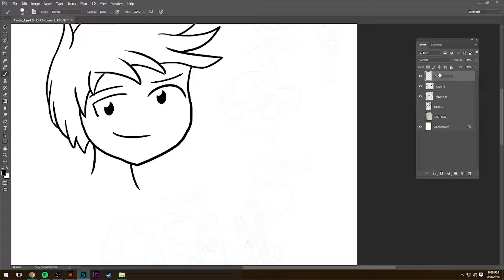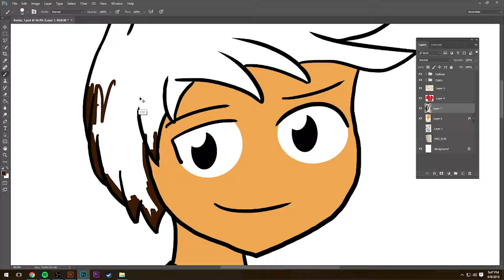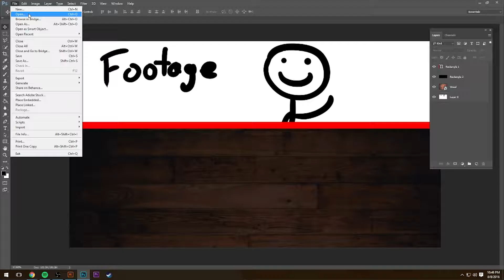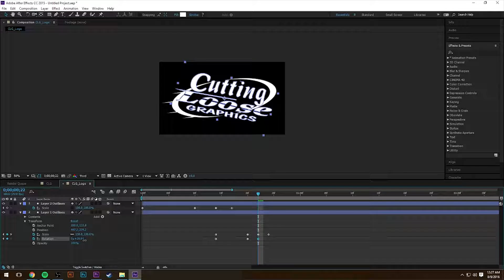Twitch Highlight! - Creative Stream - August 8, 2016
So after deciding to stream a bit of drawing, designing and animating, I realized I had footage of me doing everything. So I made a time lapse, added some kickin jams and thought it was pretty cool and wanted to share. Stream time itself was about 4 hours. Enjoy. (P.S I'm a terrible artist)